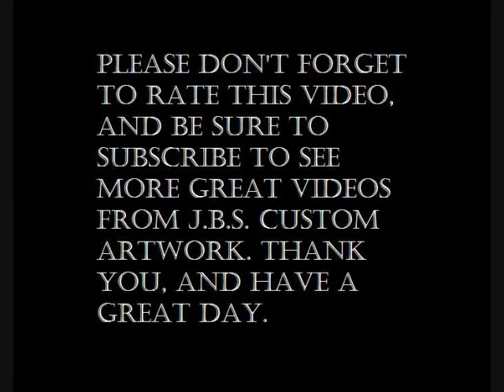Slippery Rock Creek No. 10 (Water Highlights)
This is the second video for the water highlihgts. The next video we will finish the water and put some finishing touches on the painting.